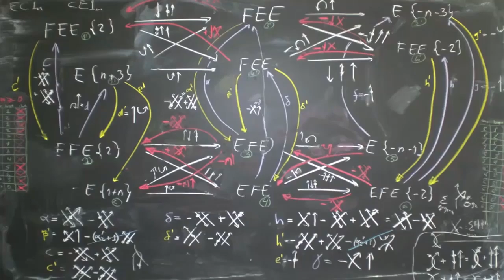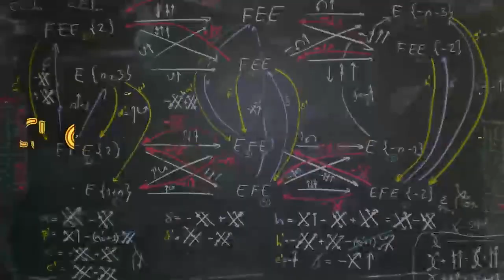Michio Kaku - Nasa Plans Return To Venus